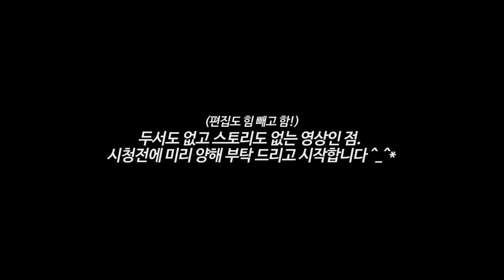VLOG) 해장 브이로그3😵 해장냉면 쌀국수 해장국 순대라면 먹방 mukbang blog with hangover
🌟해장 브이로그 3
🌟hangover vlog 3

Time line😘
00:00 인트로 intro
00:21 시작전! starting this video
00:52 쌀국수&냉쌀국수 pho
04:42 온화언니네 with Onhwa
07:28 해장국&순대라면 haejang-guk and sundae ramen
13:13 해장냉면+갈비 hangover naengmyeon

편집 - 힘들어하는 사람